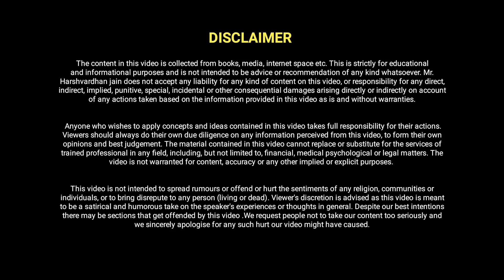Calculated Risk | अपनी सीमाओं को तोड़े बिना अमीर नहीं बनोगे ! | Harshvardhan Jain | 7690030010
The person who makes his personal limitations public, one day the possibilities of his public life reach the limits of the universe because our limitations depend on our mentality only.

जिस प्रकार पत्थर में मूर्ति छिपी होती है, उसी प्रकार मनुष्य की संभावनाएं छिपी होती हैं। जब कोई व्यक्ति अपनी छिपी हुई क्षमताओं को समझकर उन्हें मूर्ति रूप देने का प्रयास करता है, तब अदृश्य व्यक्तित्व प्रकट होता है। आप जिस लक्ष्य रूपी दृश्य की कल्पना कर सकते हैं, उसे साकार भी कर सकते हैं। यही है व्यक्ति की अदृश्य शक्तियों का परिणाम। अधिकतर लोग न ही अपने अदृश्य व्यक्तित्व को पहचानते हैं और न ही अपनी अदृश्य शक्तियों को पहचानते हैं। लेकिन जो सफलता के मैदान में जीतने की संभावनाओं को खोजने का लगातार प्रयास करते हैं; वे अपनी छिपी हुई शक्तियों को जगा देते हैं, अपनी छिपी हुई संभावनाओं को मूर्ति रूप दे देते हैं और अपने छुपे हुए व्यक्तित्व को उभारकर विजेता के रूप में दुनिया के सामने प्रस्तुत कर देते हैं। जब एक बार व्यक्ति अपनी पहचान का डंका पूरी दुनिया में बजाने के विषय में कल्पनाएं करता है, तब उसी समय उसकी अदृश्य शक्तियों का जागरण होता है और उसके भविष्य का चित्रांकन होना शुरू हो जाता है।

प्रत्येक व्यक्ति की सीमाएं होती हैं। एक साधारण व्यक्तित्व अपनी सीमाओं को कंफर्ट जोन में बांध कर सीमित कर देता है और एक असाधारण व्यक्तित्व अपनी सीमाओं के कंफर्ट जोन को तोड़कर दुनिया में अपनी सफलता के साम्राज्य का विस्तार कर देता है। जो व्यक्ति अपनी कल्पनाओं के घोड़े को बांध कर रखता है, उसका जीवन असंतुष्ट और असफल मर्यादाओं में बंधा रहता है। लेकिन जो व्यक्ति अपनी कल्पनाओं के घोड़े को बिना लगाम के छोड़ देता है, एक दिन उसकी सफलता की सीमाओं का अनंत तक विस्तार होना निश्चित हो जाता है। सीमाएं व्यक्तिगत भी होती हैं और सार्वजनिक भी। जो व्यक्ति अपनी व्यक्तिगत सीमाओं को व्यक्तिगत ही बना कर रखता है, उसका सार्वजनिक जीवन कभी शुरू ही नहीं होता है। लेकिन, जो व्यक्ति अपनी व्यक्तिगत सीमाओं को सार्वजनिक कर देता है, एक दिन उसके सार्वजनिक जीवन की संभावनाएं ब्रह्मांड की सीमाओं को अपनी मुट्ठी में कर लेती हैं क्योंकि हमारी सीमाएं हमारी मानसिकता पर ही निर्भर करती हैं।

जिसके पास जितनी जरूरत होती है, उतने ही कदम व्यक्ति चलता है। एक साधारण व्यक्ति की जरूरतें सीमित होती हैं। इसीलिए उसके कदमों की रफ्तार भी सीमित होती है। लेकिन, जिसकी ज़रूरतें असीमित होती हैं, उसकी सफलता की सीमाएं अनंत हो जाती हैं। इसीलिए दुनिया के सफलतम लोग अपनी जरूरतों को हमेशा बढ़ाते रहते हैं, अपनी जरूरतों की संभावनाओं को हमेशा खोजते रहते हैं, अपनी जरूरतों की संभावनाओं की सीमाओं को हमेशा खोजते रहते हैं। जब खोज लेते हैं, तब जीत लेते हैं। जिसने कभी अपना लक्ष्य निर्धारित न किया हो, उसे हासिल करने की संभावनाएं भी न के समान हो जाती हैं। जो व्यक्ति अपने लक्ष्य का निर्धारण करने की आदत बना लेता है, उसकी सफलता की सीमाओं का विस्तार होना अनुशासित हो जाता है। इसलिए यदि जीवन में उस ऊंचाई पर पहुंचना चाहते हो, जहां पर बहुत कम लोग पहुंचते हैं, तो वहां तक पहुंचने की कल्पनाओं को स्वतंत्र छोड़ दें। एक दिन आपकी कल्पनाएं आपके लक्ष्य तक पहुंचने का मार्ग स्वयं खोज लेंगी। जो व्यक्ति अपने निश्चित लक्ष्यों के अतिरिक्त लक्ष्य का निर्माण करने की आदत बना लेता है, उसकी सफलता एक कदम आगे बढ़कर अतिरिक्त संभावित सफलताओं के साम्राज्य को उपहार स्वरूप जीत लेती है।